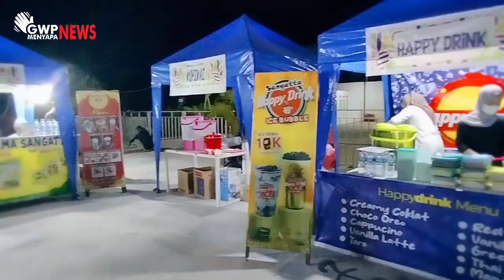GWP Menyapa News – Kai Fest Bareng Fiersa Besari, Selalu Ada Kisah Baper Awali Setiap Lagu ( Day 1 )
Kota Tercinta kita, Sangatta kembali di hebohkan dengan berbagai event yang selalu memberikan hiburan baik musik maupun kesenian, tak lepas dari itu semua, UKM lokal akan selalu ikut berpartisipasi dalam meramaikan acara sebagai bentuk pemulihan ekonomi pasca pandemi.
Dengan dukungan dari berbagai sponsor, Sebuah Event besar betajuk Kai Fest yang sukses diadakan pada tanggal 19 Agustus 2022 lalu, di Kopikai Sangatta, merupakan acara yang mengikut sertakan UKM lokal, beberapa Talent Sangatta maupun luar sangatta. Selain itu Kai Fest juga mendatangkan beberapa artis ibu kota seperti Fiersa Besari , Ndarboy , serta Kangen Band.
Radio GWP sebagai media partner, melalui tim gwp menyapa news melaporkan. Puncak acara dihari pertama ini, sukses di hibur oleh Fiersa Besari yang selalu menyuguhkan kisah kisah baper percintaan dalam mengawali setiap lagu yang dibawakannya.